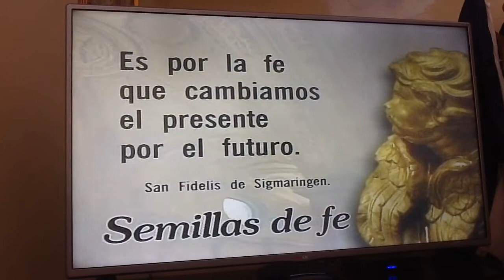Ewtn San Fidelis de Sigmaringen semillas de fe